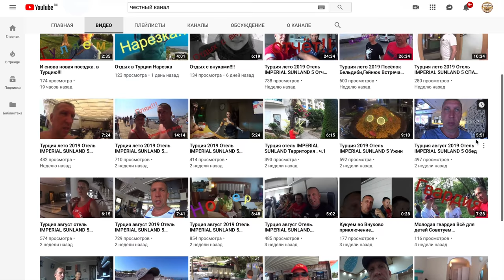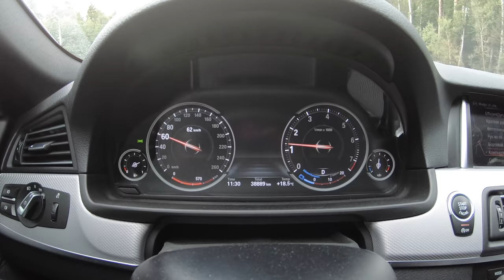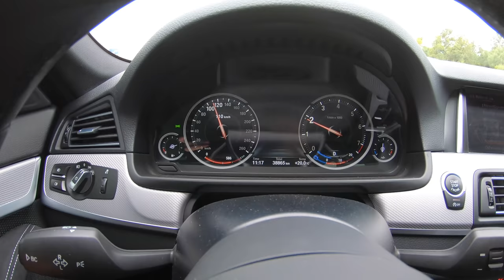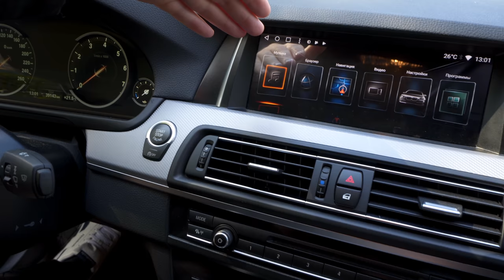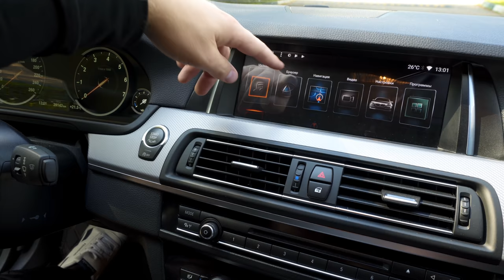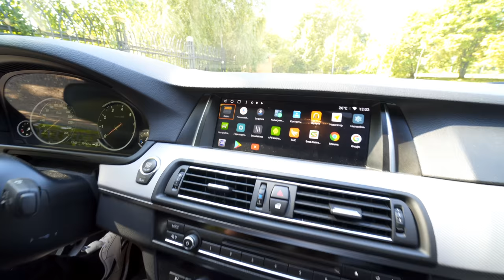ПЕРЕСЕЛ С ЯПОНЦА НА НЕМЦА BMW F10 ЧТО УДИВИЛО? ПЕРВЫЕ ВПЕЧАТЛЕНИЯ И НАБЛЮДЕНИЯ!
В этом ролике я хочу поделиться своими первыми впечатлениями о владение БМВ F10 с пробегом! Это моя первая немецкая машина и после японцев все в новинку! Поймите правильно мои наблюдения только начались и я дам и негативную информацию по машине, как только с ней столкнусь!